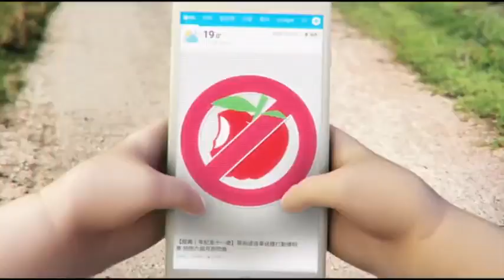「最美低胸魚販」不認愛！堅稱單身 身上這個味洗不掉 | 台灣蘋果日報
被封為「最美低胸魚販」的26歲的網紅、直播主劉芃芃（阿澎），昨《鏡週刊》爆料，她日前收工後與一名奶粉小開吃晚餐、看電影，直到午夜散場時，兩人坐上名車到中山區的一處豪宅，直到清晨未見2人離開。